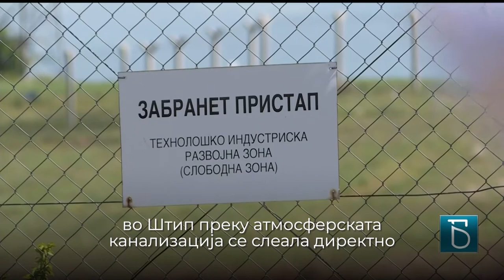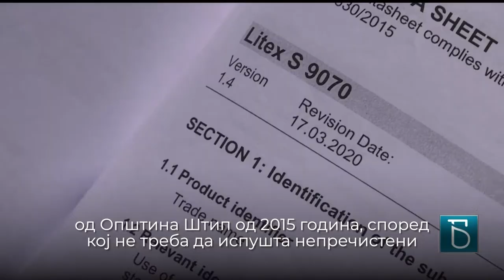Недостига ли еколошка контрола врз големите индустриски капацитети?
Законот за води наложува индустриските отпадни води да се пречистуваат пред испуштање. Но на терен еколошки инциденти од хемикалии во реките и фабрики без пречестителни станици. Дури 99,7 проценти од непрoчистените отпадни води од индустријата и рударството, завршуваат директно во водотеци. Гледајте во емисијата „Разбистри сè!“.

Погледни ги и останатите содржини на Разбистри сè!